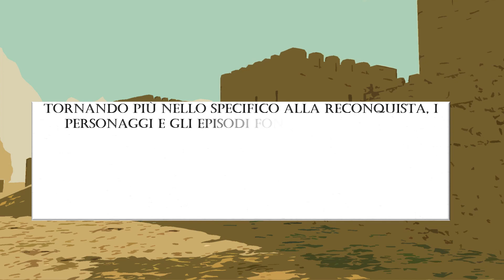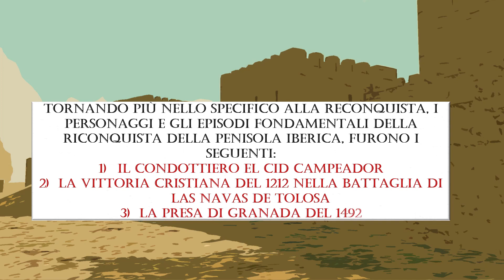La RECONQUISTA flipped classroom lezione di storia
Carissimi, la mia nuova flipped classroom questa volta la Reconquista della pensola iberica ad opera dei regni cristiani illustrata e spiegata con i miei pupazzi animati. Spero che questo contenuto possa esservi utile, condivido con immenso piacere.